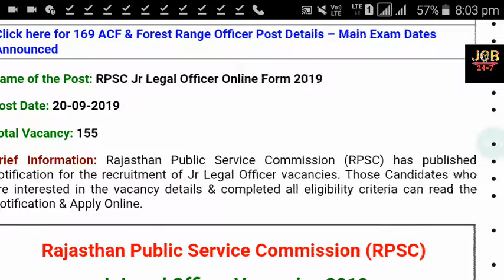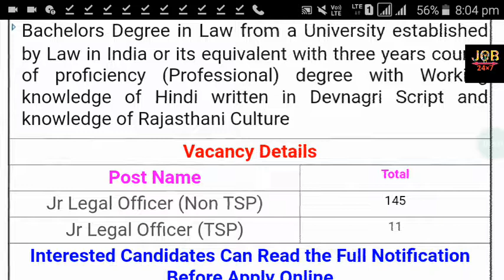Jobx7 JR LEGAL OFFICER VACANCY